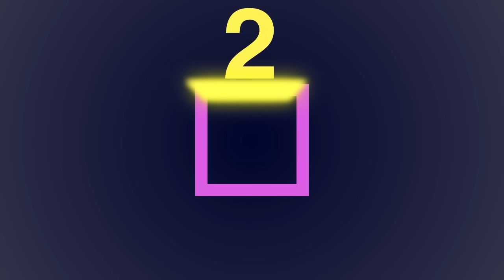Ice Cream Song Part 3 | Learn with Little Baby Bum | Nursery Rhymes for Babies | Songs for Kids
00:04 Ice cream - Part 3
01:34 Baa Baa Black Sheep - Part 4
03:11 Numbers Song 1-10 - part 2
05:13 The Grand Old Duke Of York
06:29 Two Little Dicky Birds
08:03 Yum Yum! Animals Feeding Song
09:37 12345 Once I Caught A Fish Alive Part-2
11:08 See Saw Margery Daw
12:17 Ten Little Fingers and Toes
13:52 Number 1 Song
15:24 Doctor Foster
16:43 Jumping Around!
18:29 Miss Polly Had A Dolly
20:34 Funny Funny Funny Song
22:32 Wheels On The Bus - part 8
24:28 Number 4 Song
26:00 Make A Wish
27:42 Funny Noises And Sounds Song
29:16 ABC Balloons Song
31:10 Peekaboo Song - Part 2